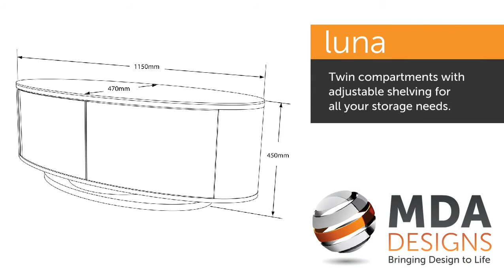MDA Designs Luna Gloss Black TV Cabinet with Remote Control Friendly Doors For TVs up to 50 inch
A modern television set needs a modern display unit to sit on... And they don't get more modern than the Luna TV display unit. Suitable for a flat screen television up to 50 inch, the high-gloss piano black finish is made even more stunning by the brushed aluminium edging. A cabinet provides a smart place to keep your satellite box, games console or DVD player, while unique BEAMTHRU technology allows you to operate your AV equipment without opening the doors. Finally, the clever swivel base can be rotated 60 degrees, so it's easy to get the perfect viewing angle.